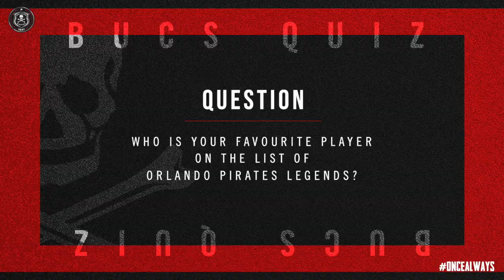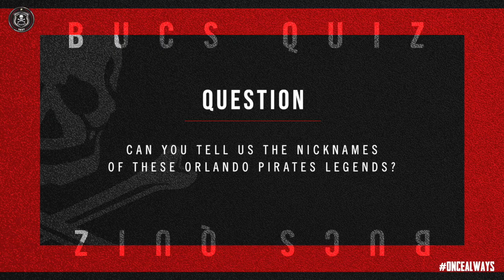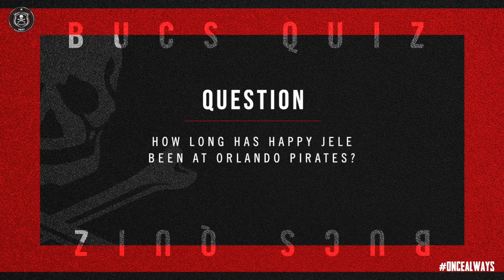Orlando Pirates | Player Quiz | Club Legends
PiratesTV puts Pule, Lorch and Mlambo to the test in this Legends-themed Player Quiz.

For more exclusive videos of your favourite team, download the Orlando Pirates Official App NOW